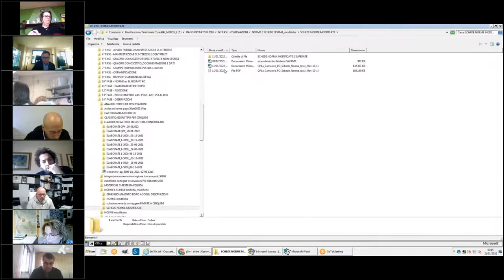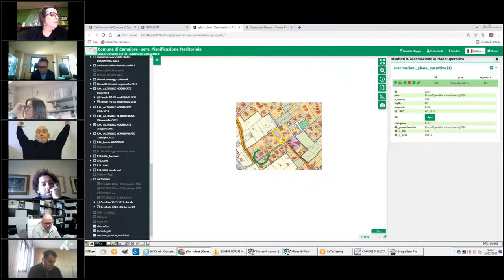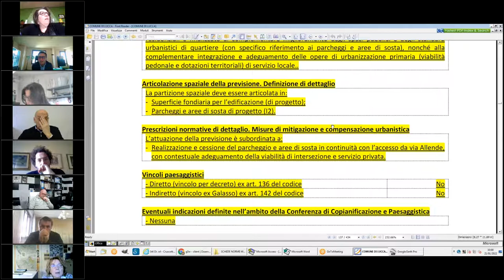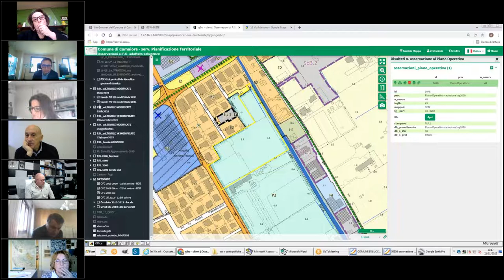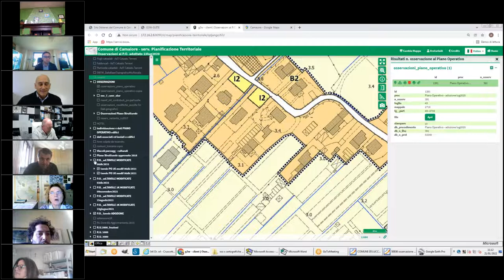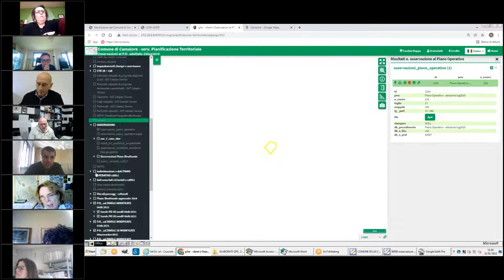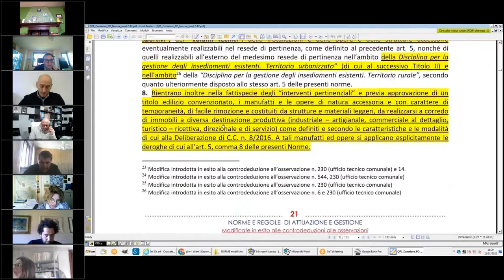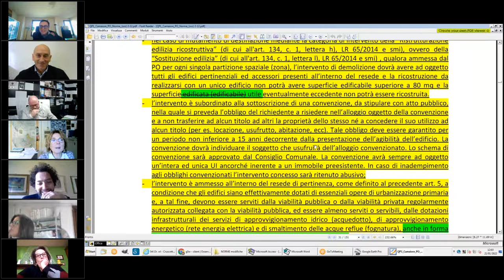3ª Commissione Consiliare del 21 Gennaio 2022